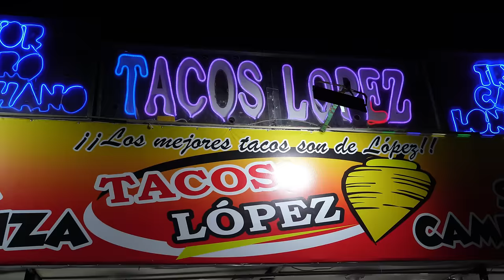EL RETO de "50 TACOS" que NADIE HA LOGRADO en 37 AÑOS 🌮 | **Si no Termino PAGO DOBLE 💵🔥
RETO DE LOS 50 TACOS DE PASTOR🥵🌮

Hoy toca RETO EXTREMO, hoy voy a intentar comer 50 Tacos y 2 Refrescos en menos de 30 minutos, para eso el día de hoy he venido a conocer una taqueria que cuenta con 37 años de ofrecernos ricos tacos de Pastor, Suadero, campechanos, y algo que los hace más característicos es que también nos ofrecen ricos tacos de Cabeza de Res, su deliciosos tacos los han hecho muy famosos, así como su reto de comida mismo que nadie ha logrado en 37 años y que ofrece $1,000 pesos al ganador, sin embargo de no terminar este Reto, el consumo de paga al Doble, ¿Lograré acabar con este Reto?👀🌮🔥

Si ustedes quieren probar estos Deliciosos Tacos, o incluso aventarse a intentar el Reto, yo les comparto la dirección de esté establecimiento🌮👀: Av. F.F.C.C. Nacionales, San Miguel Amantla, Azcapotzalco, 02730 Ciudad de México, CDMX.